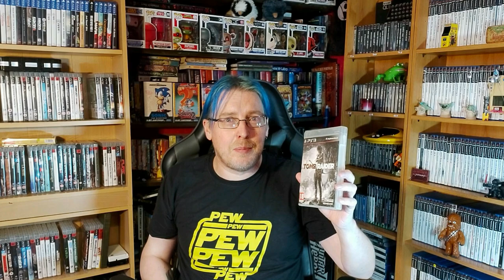Top 10 PlayStation 3 Games (PS3) | Pixel's Picks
My very own personal Top Ten of PS3 Games.  A console that was so ahead of its time, developers took years to properly understand it.  But when they got it right, they sure did get it right.